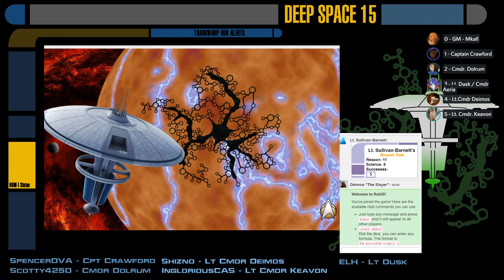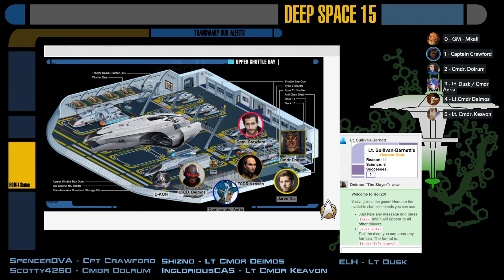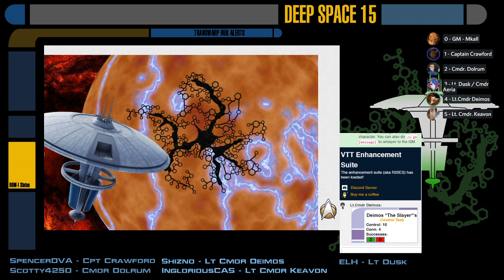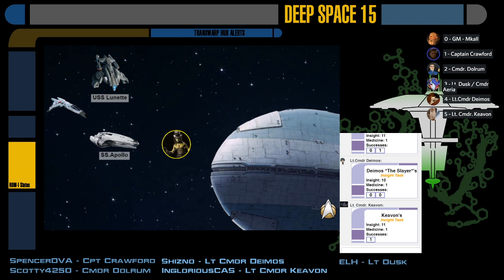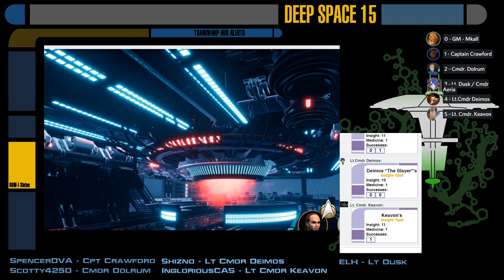[Star Trek Adventures] Cerberus Station - S02E05: Carpe Theatrum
While out on a 'joyride' a mysterious vessel of performers is located, requested help in exchange for a show.  Can the crew of Cerberus Station trust space clowns?